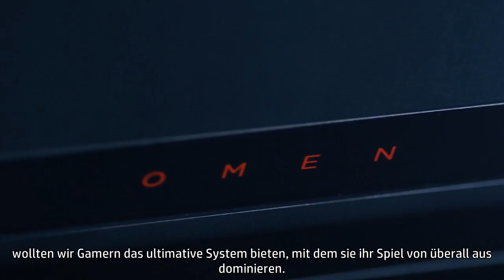OMEN Notebook | Be everywhere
Wenn der Wettbewerb unerbittlich ist, erreichen die Helden wahre Größe, die der Situation gewachsen sind. Mit leistungsstarker Hardware und aggressivem Design nimmt das OMEN-Notebook mobile Performance ernst und lässt dich jede Herausforderung im Spiel meistern, ganz egal, wo du bist.

Im HP Store und Fachhandel verfügbar